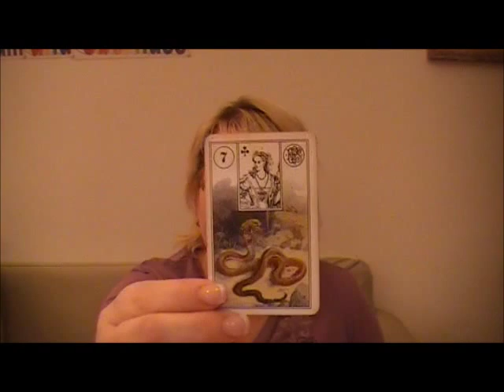Lenormand 7 Schlange | Spirit Claudia